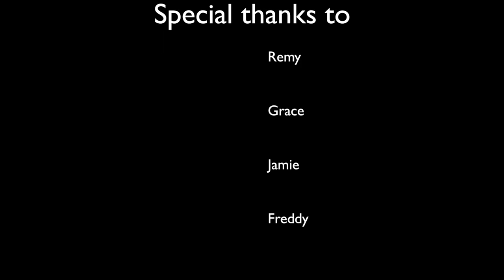Y6 Open Evening 2020 - Students talk about Friesland School